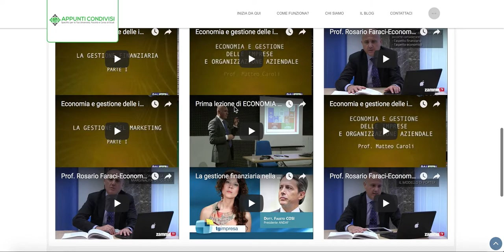Domande d'esame Economia e gestione della finanza aziendale Di Betta Palermo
Scarica GRATIS le domande d'esame di Economia e gestione della finanza aziendale col prof. Di Betta iscrivendoti su Appunti Condivisi da qui

In questo video ti spiego come scaricare gratis le domande d'esame di Economia e gestione della finanza aziendale col prof. Di Betta per il corso di studi economia e amministrazione aziendale palermo.

Ti basta semplicemente andare su Appunti Condivisi, registrarti gratuitamente e una volta completata la registrazione, cliccare dal tuo pannello sul bottone verde "Cerca file". Da qui ti basta compilare i campi come vedi in questo video e cliccare su "Cerca". Dopo di che, basta cliccare sull'icona "Download" che trovi sulla destra del file ed il gioco è fatto!

Se vuoi laurearti velocemente e con voti alti, acquista il libro in vendita su Amazon che ti permetterà di farlo. Compralo qui

Se sei uno studente lavoratore, entra a far parte della prima e unica community italiana di studenti lavoratori per avere consigli e strumenti GRATUITI per conciliare studio, lavoro e vita privata. Accedi qui

*MA COS'E' APPUNTI CONDIVISI???*

Appunti Condivisi è il primo portale in Italia che permette la condivisione gratuita di materiale didattico (appunti, riassunti, domande d'esame, slide, registrazioni audio delle lezioni, etc.) specifici per Università, Facoltà e Corso di Studi.

*COSA DEVI FARE ADESSO?*

Vai su e scarica subito gli appunti specifici per la Tua Università, Facoltà e Corso di Studi che ti servono per superare al meglio il tuo prossimo esame.

*YOUTUBE CHANNEL APPUNTI CONDIVISI*

ISCRIVITI ORA AL NOSTRO CANALE YOUTUBE, così sarai sempre aggiornato su ogni nuovo video pubblicato e sarai sempre il primo a conoscere tutte le novità sulle Strategie di Studio e preparazione degli esami universitari più aggiornate.

*GRUPPO FACEBOOK Appunti Condivisi*

Seguici sul Gruppo Facebook di Appunti Condivisi, il gruppo di persone interessate alla studio e alla preparazione efficace degli esami universitari

*PAGINA FACEBOOK Appunti Condivisi*

*SEGUICI SUL BLOG DI Appunti Condivisi*